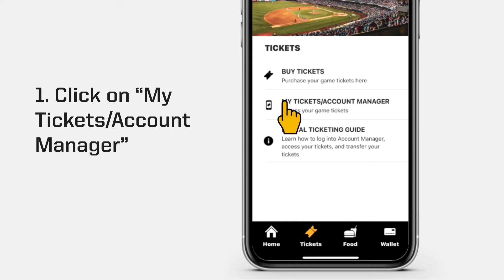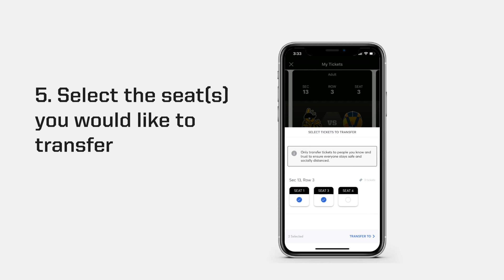Salt Lake Bees Digital Tickets Tutorial Video